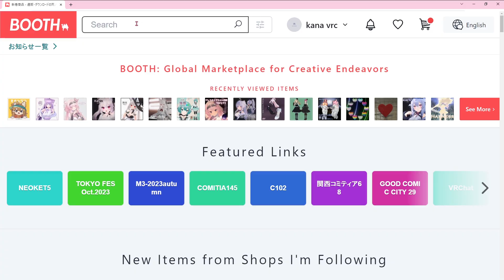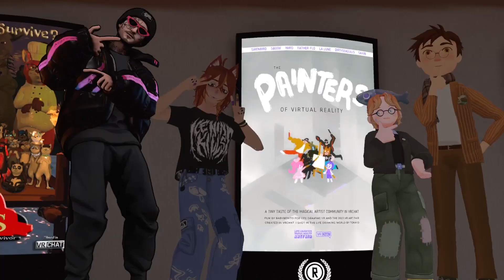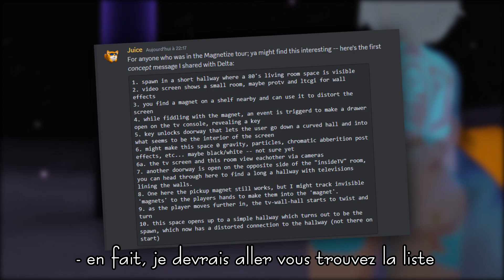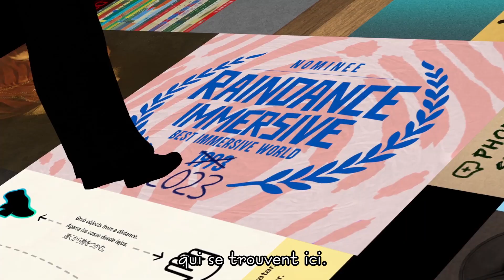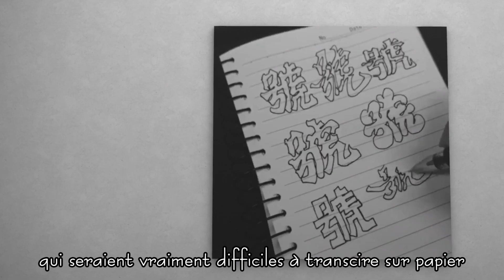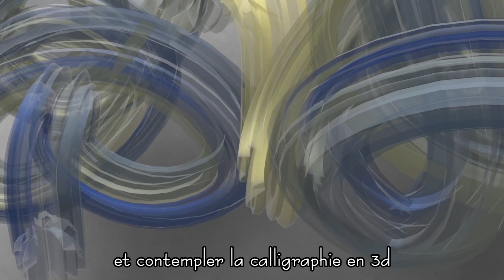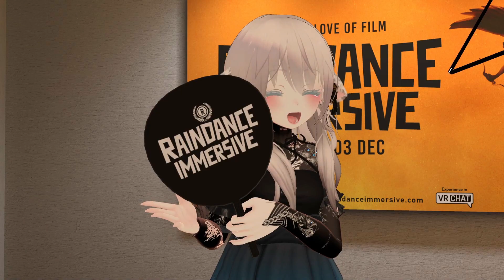Raindance Immersive, a vr Art festival on vrchat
Thanks a lot to Joe and Maria for their kindness and welcoming
Thanks also to the Bro Ben Hakuma for being my interpreter during the interview!

With a cameo of @l_nny at the begining of the video! 🤠

Musics used:
Spaguetti Western / royality free music
Rag the Times / royality free music
Free Adventue Music / Vadim Krakhmal
Dream Team / royality free music
The Gallery, tensies in trouble / Christophe Héral
Art of Silence - Dramatic / Uniq
/ Ludovico Einaudi
Be Prepared / The Grass Gang
Ragtime Rudy / royality free music
Hope / Michiru Oshima